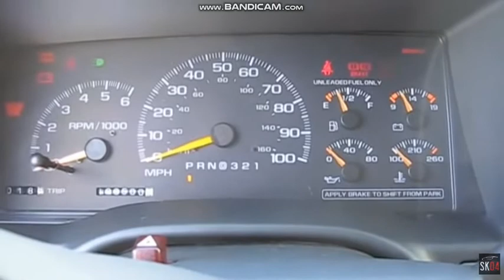Evoloution Of The Chevy Tahoe Chimes